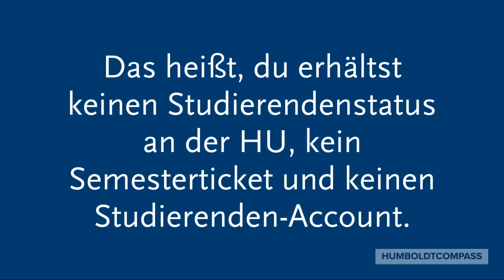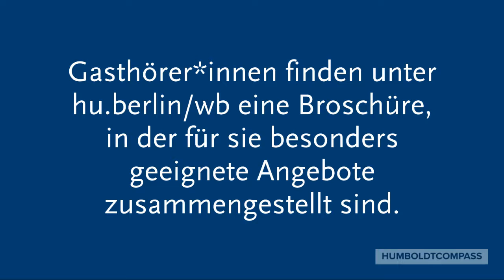G wie… Gast- und Nebenhörerschaft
Hier erhält man Informationen zur Gast- und Nebenhörerschaft an der Humboldt-Universität zu Berlin.